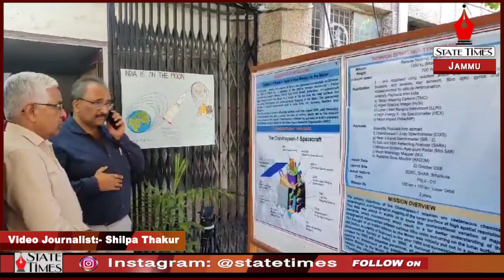Prof Umesh Rai, Vice Chancellor, JU inaugurates Chandrayaan-3 photo exhibition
Prof Umesh Rai, Vice Chancellor, JU inaugurates Chandrayaan-3 photo exhibition at Jammu University.